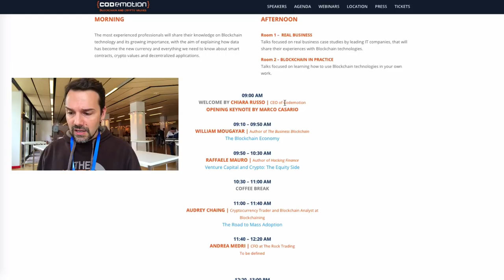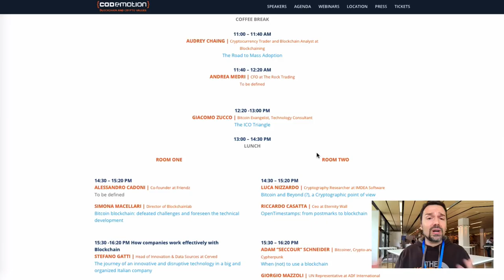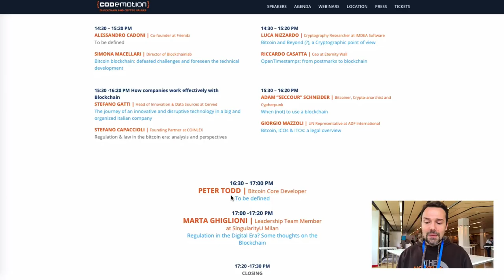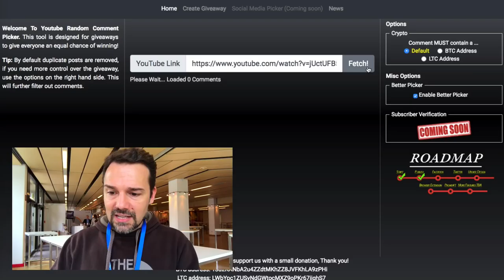Vuoi Incontrare gli Esperti Mondiali di Bitcoin e Blockchain? And the Winner is ...